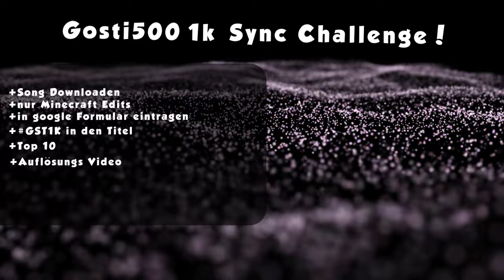60 Euro Sync Challenge | GST1K (Ger/Eng) // WINNERS IN DESC.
Because there weren't enough entrys to my sc i dont see why its necessary to make a vid out of it. instead im going to list the Winners in here, ofc you will be getting your money anyways.

1. Ghoul420 - nice cinematics, motiontrack, very clean
2. Sneak2Win - nice cinematics, good flow, a bit too bright.
3. ElezikenEdits - nice 3D part (or nice try xD) very clean, good sync.

-make a minecraft Edit (use the whole downloaded Audio, not longer, not shorter)
-upload it to youtube
-put GST1K in your Title
-send me your edit via the Google form
-DONE xD

Aufnahme Programm - Shadowplay
Programm(e)       - AE All the way :3
Musik             - Rebound & Punker - Rosegold
                          Clementino - 666

SocialMedia
Skype - gostii500

PC

- SSD                       Samsung Evo 850 SSD (Boot drive)
- HDD                       Seagate 4TB HDD
- SoundCard           Creative Soundblaster Z
- MoBo                     Asus Z170

Equip

- Monitor(left)                   Asus VC279H @1080p60hz
- Monitor(middle)             Asus VG278HE @1080p144hz
- Monitor(right)                 Asus VC279H @1080p60hz
- Monitor Stand                Duronic DM653
- Headset                          Sennheiser Game Zero / Logitech G35
- Mic                                  The T.Bone SC440
- BoomArm                       Millenium MA-2050